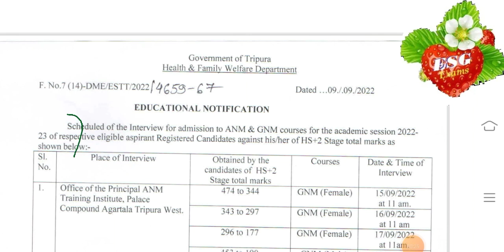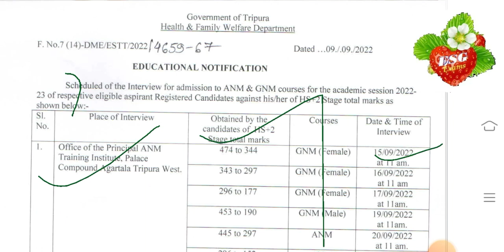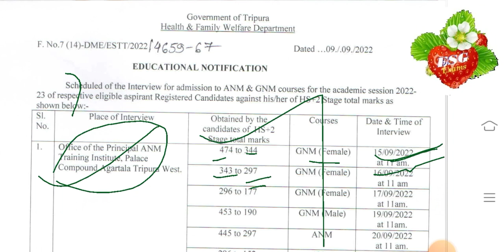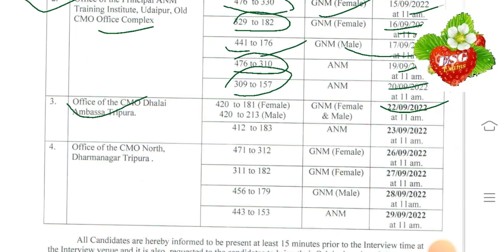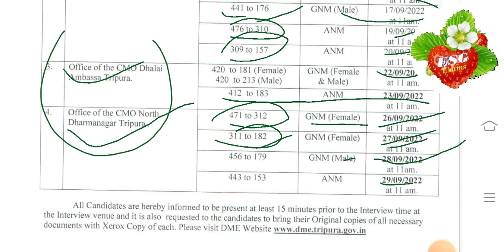ANM & GNM // Interview date // Nursing Training 2022-23